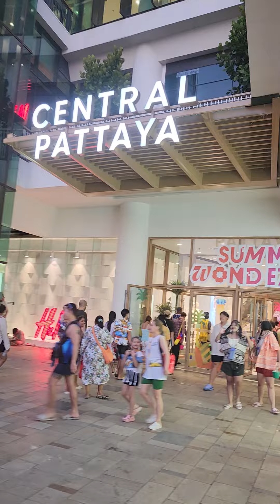บรรยากาศงานไหลพัทยา​ ตอนเย็น ที่เซ็นทรัล​ พัทยา